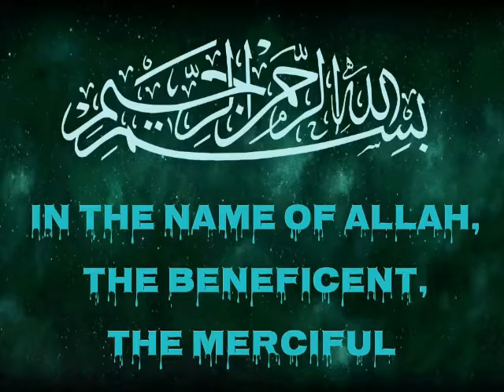মসজিদের ইমাম কেমন হওয়া দরকার Mizanur Rahman Azhari new waz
This content is original and copyright to Muslim Tune. Legal action will be taken against those who violate the copyright.